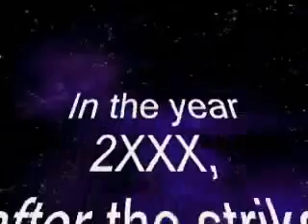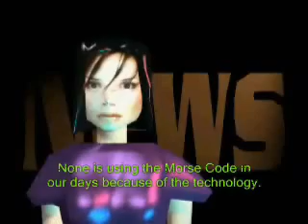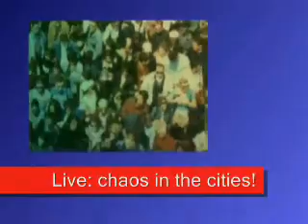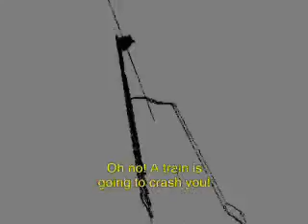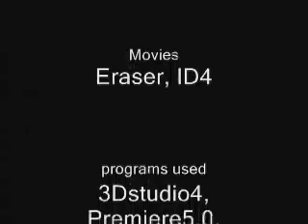Bug 2k (1999 project) 3D animation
University assignment about the danger of Bug2k. It's my longest movie. Took me the whole 2 weeks of Easter vacations to make it. Its a bit primitive comparing to my new creations, but for the time and the tools I had back then, I believe it's one of my best projects.
For the time it was made, the graphics weren't that bad comparing to the videogame graphics of that era. Show a little mercy when you judge!